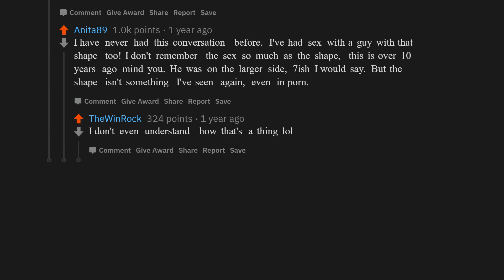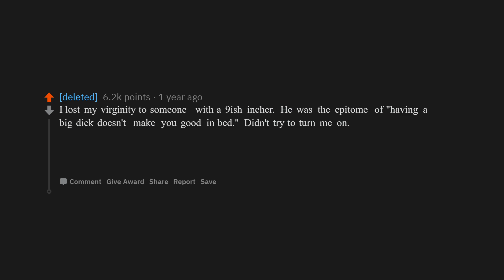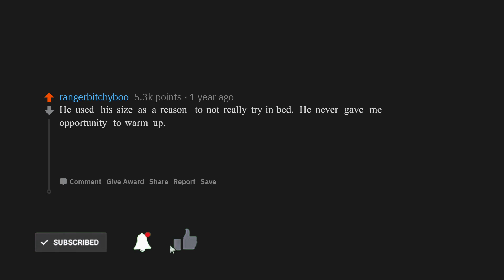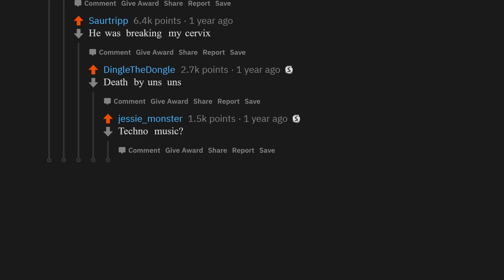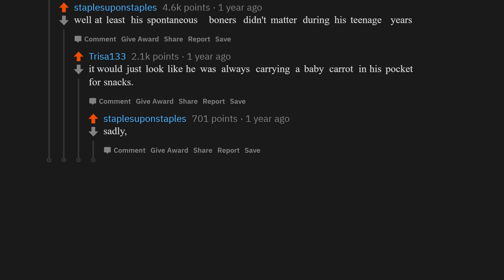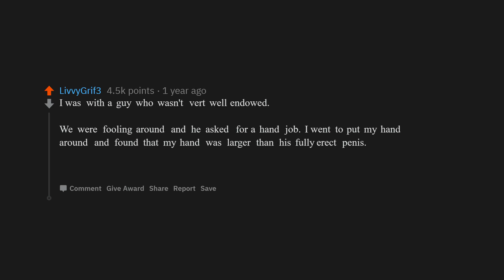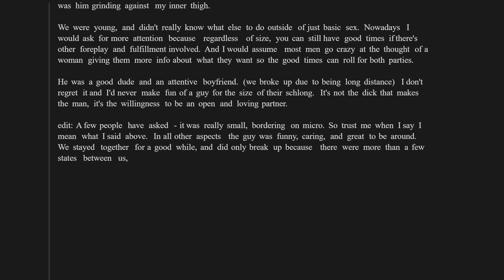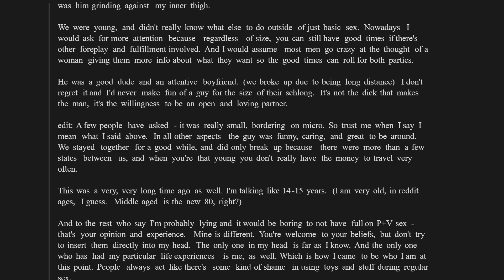What It's Like To Be With Someone With A HUGE Or Tiny D? (Reddit Stories / Reddit )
In this episode of AskReddit Stories, redditors discuss what it is like to be with someone with a huge or tiny D. Do these answers of this reddit top post shock you?

Love Reddit? Whether it is askreddit, ask reddit, r/askreddit, r/askreddit , r askreddit or reddit , we cover them all.